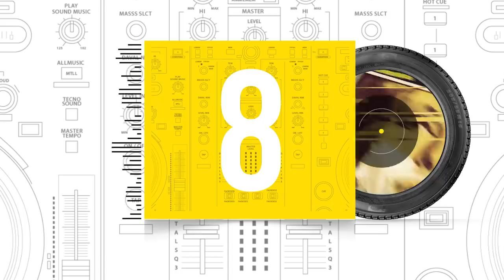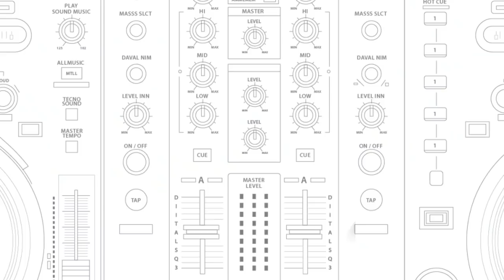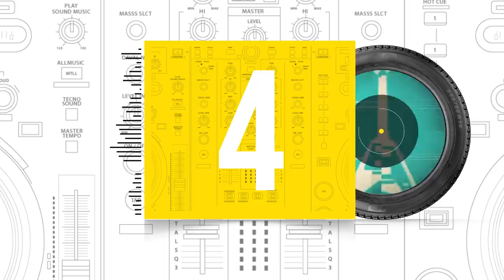Kadero — Qaqalar, Fanboylar, Azlıqlar, Aslixan və Xpert haqqında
1. Okaber - Mozalan
2. OD x Drek - Layiqik
3. MA & Xose - Get iş tap işlə
4. Aisel - Sevgi qəfəsdi
5. Dörd2Sıfır - Fame
6. Paster - Yenidən
7. Miri, Arif Z. & Hafex - Onu düşünəndə
8. Saybu Swag - Flou'u
9. Eqo - Hara gedirik
10. Elnur Hüseynov x İlqarə - Dəniz ver